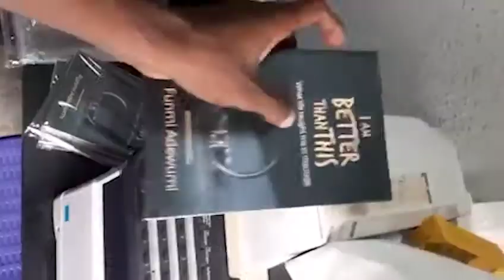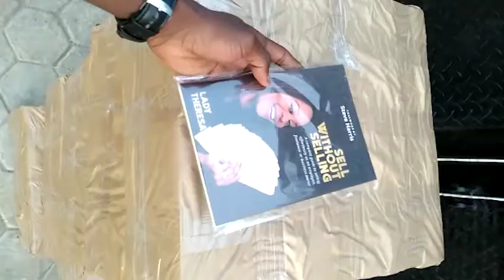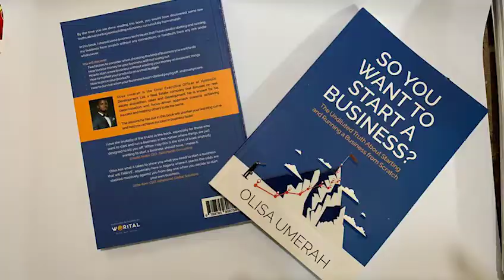Experts celebrate WORITAL at ONE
Watching what experts are saying about Worital gives me so much joy and this reminds me that there is more to be done.

In this case, result for excellent jobs delivered results to more jobs and we are super ready for this call.

Well respected individuals like
Emem Opashi
Adesunmbo Adeoye
Ediale Kingsley
Samuel Babatunde Obafemi
Dinma Nwobi
Emeka Nobis
John Obidi
Seun Robinson
Eno Sam
Ody Adede Agbor
Sheyi MacksonInt'l
Taopheek Babayeju
Kemi Esho
Peter Ochuko Kajovo
Praise Fowowe
Ofonime Bassey
Brenda Unu
'Malik Haruna King
Rois Ola-o
Father Richmond
Uche Anyanwagu Client
And many others have this to say about Worital

...Celebrating worital at one

WORITAL is a book branding and publishing company that helps you to birth the dreams you have in your mind of being a globally recognized author with our range of services and guidance. We are a team of designers, strategists, e-book conversion technicians, printing craftsmen, video animators, and website designers.

With this level of creative experts on board, we are able to convert your manuscript into a revolutionary journey for you by giving you a world-class book design, promotional materials, and platforms to help you reach the world.